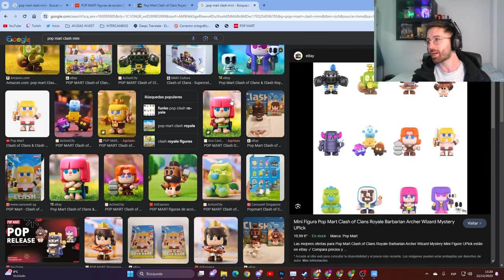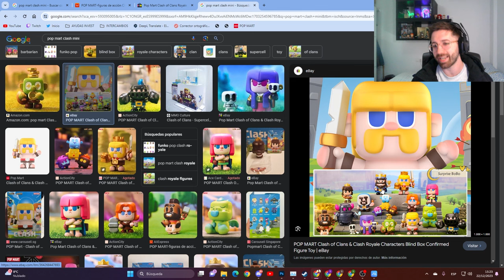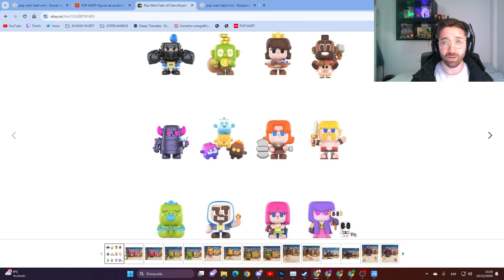LA NUEVA UNIDAD de Clash Mini que saldrá en global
Nuevo video de Clash mini , esta vez sobre la nueva mini que creo que saldrá cuando Clash mini salga global.